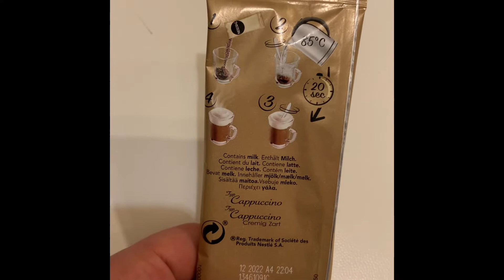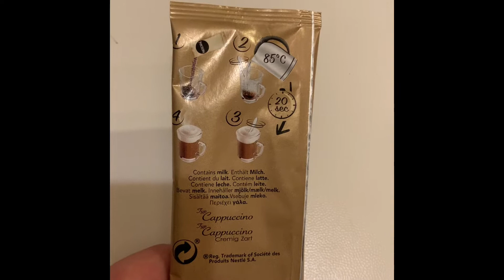Nescafé Gold Cappuccino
Proviamo il cappuccino della nescafe